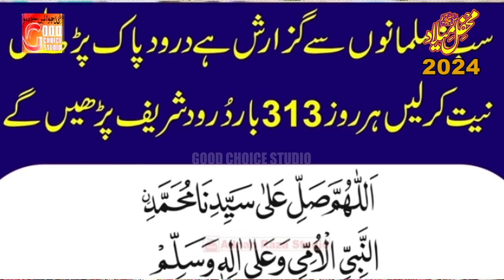Tere Rang Rang | Muhammad Naveed Qadri | New Naat